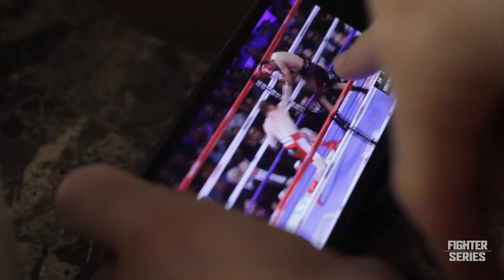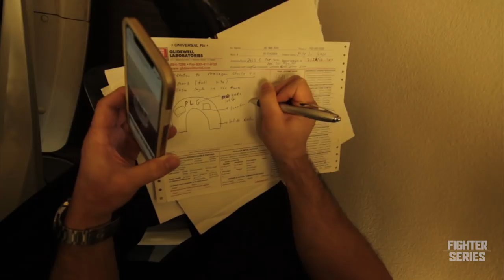Lo Greco vs Khan: Episode 1 | FIGHTER SERIES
Episode 1 Of Lo Greco vs Khan is brought to you in part by

Get behind the scenes like never before on what its like to be part of all the lights, cameras and action with this Culinary Fighter spin-off series titled "Fighter". A weekly vlog series featuring Phil Lo Greco as he prepares for his upcoming fight against Amir Khan in Liverpool. Fans will now get the chance to get full access to the stuff other networks won't show you.

Next Episode of Fighter Series: March 8th